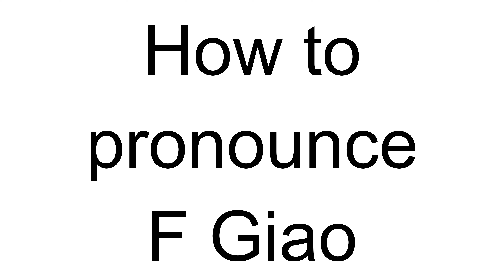How to Pronounce F Giao (Vietnamese)